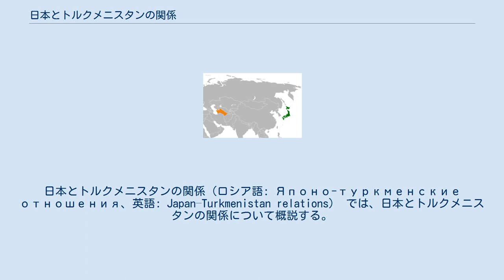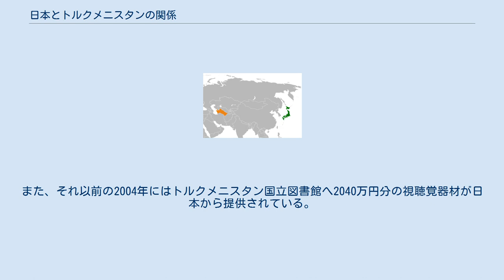日本とトルクメニスタンの関係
日本・トルクメニスタン関係
日本とトルクメニスタンの関係（ロシア語: Японо-туркменские отношения、英語: Japan–Turkmenistan relations） では、日本とトルクメニスタンの関係について概説する。
 ソビエト連邦から独立したトルクメニスタンを日本は1991年12月28日に国家承認し、翌1992年の4月22日に外交関係が成立した。
大使館設置は少し遅れ、2005年1月1日にアシガバードに在トルクメニスタン日本国大使館（当初は兼勤駐在官事務所）が開設、2013年5月に在日トルクメニスタン大使館が東京に開設された。
 トルクメニスタンは1991年に独立して以来、2006年に急死するまでサパルムラト・ニヤゾフが大統領を務め、彼はトルクメニスタンの独立や近代化を果たしたものの、極端な個人崇拝に基づいた独裁的な政治によって世界で最も権威主義的で抑圧する独裁者として国外で非難されていた。
また、トルクメニスタンは自国民の保護を名目に鎖国的な政策を取ってほとんどの観光客や海外メディアを受け付けなかった。
これら理由により、「中央アジアの北朝鮮」とも呼ばれており、民間の交流は薄いのが現状である。
トルクメニスタンの在留邦人も2019年時点で39人、在日トルクメニスタン人も46人に留まっている。
 トルクメニスタンは天然ガスの産出国でもあり、中国やインド、パキスタン、トルコなどへの天然ガス輸出と綿花生産を基盤として高い経済成長率を誇り、地政学的にも重要な位置にある。
日本は独立以来継続的な援助を行っており、2018年までの累計援助額は60億円を超えている。
特に、サパルムラト・ニヤゾフ前政権時代には独裁的政策の一つとして医療機関や教育施設の削減が行われており、ゆえにトルクメニスタンは教育面や医療面に幾つかの課題を抱えている事から日本はこの部分を重点的に支援している。
そのほか、1993年から研修生の受け入れ、中央アジアでは貴重な水資源の持続的利用に関する援助、砂漠化防止に関する援助、首都アシガバード地域での地震リスク評価に関する援助なども行われている。
トルクメニスタンにとって、日本は米国やドイツ、イギリスなどに次ぐ主要援助国である。
 第二代トルクメニスタン大統領グルバングル・ベルディムハメドフが就任して以降、彼は独裁的であった前政権政策からの脱却を進めており、要人往来も活発に行われている。
2009年には日本政府の招待によって、ベルディムハメドフ大統領はトルクメニスタン大統領として初訪日すると、当時内閣総理大臣であった鳩山由紀夫と首脳会談を行い、両国間では初の共同声明となる「日本国とトルクメニスタンとの間の友好、パートナーシップ及び協力の一層の発展に関する共同声明」を発表している。
その後、大統領ベルディムハメドフは2013年にも訪日して当時の総理大臣安倍晋三と首脳会談を開催し、経済や科学技術における交流のさらなる深化の為、前回の共同声明より一歩踏み込んだ「新たなパートナーシップに関する共同声明」に署名している。
その際には同時に、技術協力協定など複数の協力や支援に関する署名も行われた。
2019年には、徳仁の即位の礼に際しても大統領ベルディムハメドフは日本を訪れている。
 一方で、日本は2015年に安倍晋三が内閣総理大臣として初めてトルクメニスタンを訪問し、経済や科学技術に加え文化面での交流も促進する意向が表明されたほか、北朝鮮核問題といった地域課題についての意見も交わされるなど、外交的な繋がりは2010年代以降強まりつつある。
また、トルクメニスタンは日本政府が主導する「中央アジア＋日本」対話の参加国であり、より広域的な枠組みでも結びつきは増えている。
 小規模ではあるが文化的交流も行われており、その代表は教育面での交流である。
英語をはじめとする12の言語専攻を置くアザディ名称世界言語大学では日本語学科が2007年から設けられており、2016年に他の6大学で日本語教育が開始されるまではトルクメニスタン唯一の日本語教育機関であった。
また、それ以前の2004年にはトルクメニスタン国立図書館へ2040万円分の視聴覚器材が日本から提供されている。
 グルバンマンメト・エリャソフ（元保健・医療産業省長官、2013年～）